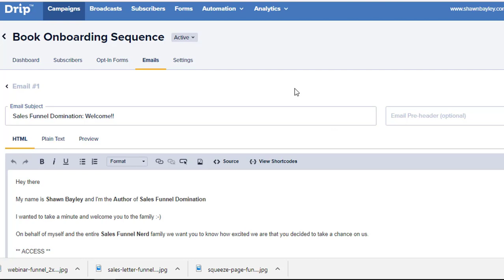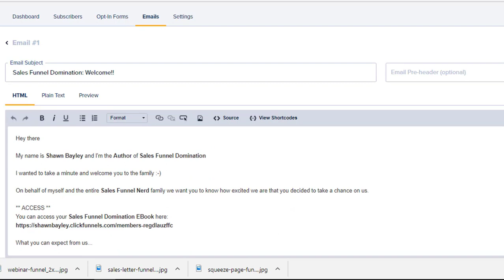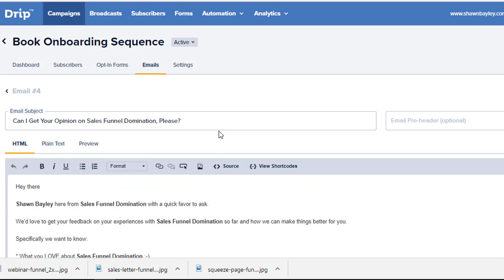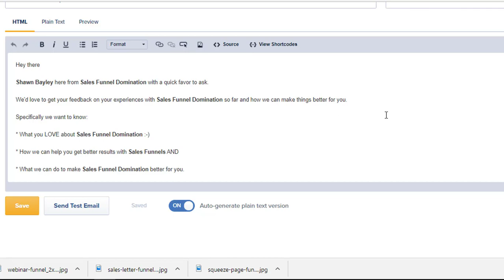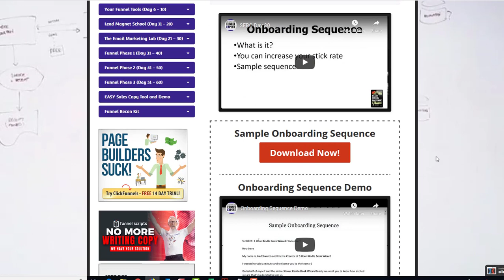How To Create an Onboarding Email Sequence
Step 3:  Access The Resource Guide Videos -